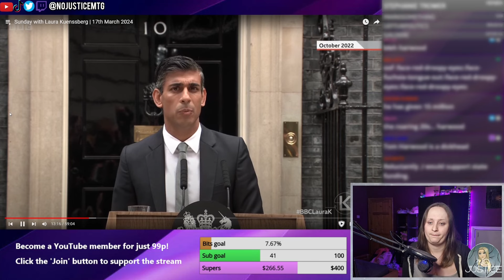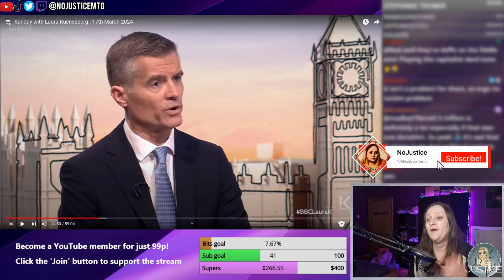Tories and Labour PRESSED by Laura K over racism row (reaction)